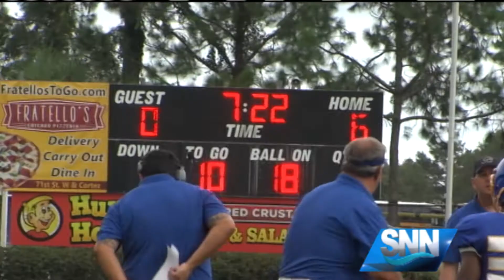SNN: Friday Football Fever 2017 - Week 2